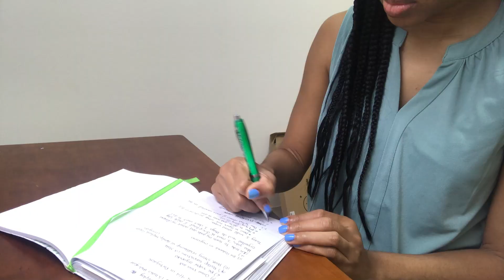How I Met My Future Husband | Wedding Series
What do Preakness horse racing, drones, a runaway grocery cart, and a phone on 1% have in common? A love story, let me tell you how...
 Imagine a random face-to-face meeting with the same person twice, in two completely different locations, over the span of a few days. Sometimes it was just meant to be. This week I discuss how my fiance and I met and I have to be honest, God's fingerprints were all over this one from the start. Both my fiance and I remain in awe of how improbable our meeting was, and how true love sprung up from the place where we least expected it. I'll share the details of my personal love story and how I believe God remains at the heart of our journey.

Many of you ask about what dating is like as a Diplomat, and in this new Wedding series, I will go over some long-distance relationship management tips that you could use.  I'll also be planning a wedding, and would love to get some input from the community.

This video is the first in a long-distance relationship, wedding series. Feel free to drop comments and questions below if you want me to cover anything in particular, or if you have any wedding tips for us!

STUDY ABROAD
‣ 10 Tips International Affairs Students MUST Know When Applying For Scholarships and Fellowships

FOREIGN SERVICE
✈️  Mission

If you have experience living, traveling, or working abroad, I would love to hear from you! Hey Ms. Traveler is looking for contributing blog post writers or people to interview. If you’re interested, shoot me an email